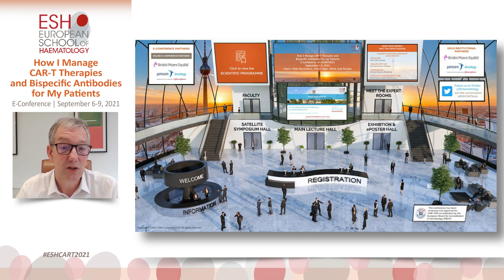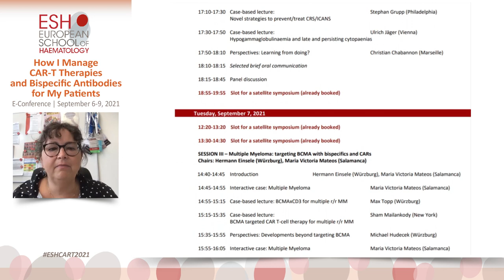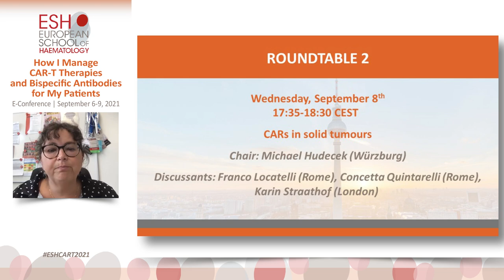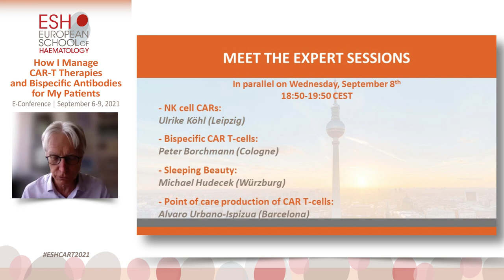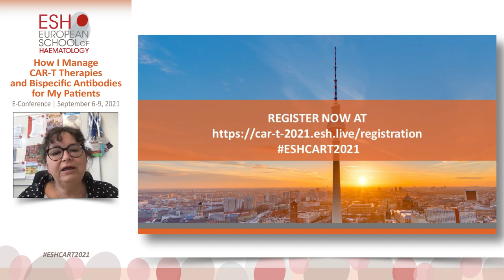How I Manage CAR-T Therapies and Bispecific Antibodies for My Patients: welcome video.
How I Manage CAR-T Therapies and Bispecific Antibodies for My Patients
ESH E-Conference
LIVE PROGRAMME: September 6-9, 2021
ON DEMAND PROGRAMME: August 27 - October 9, 2021
Chairs: Peter Borchmann, Ulrich Jäger, Marie José Kersten
FREE REGISTRATION